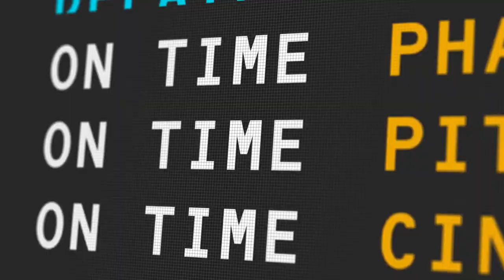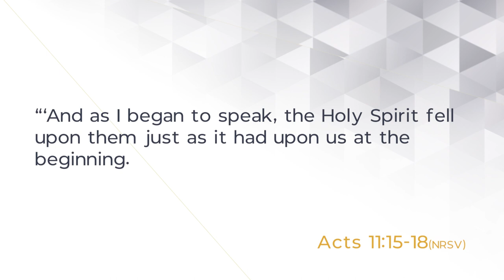Speaking Of Life 1025 | Hinder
What hinders God? Nothing. For nothing can hinder the love of Father, Son and Spirit towards us all.